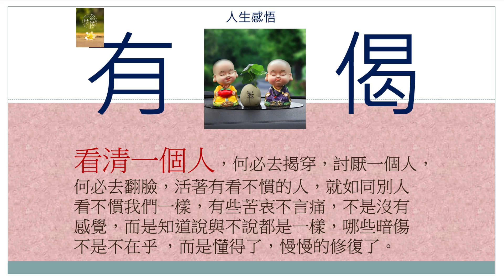拜登多行不義，雷神顯靈！ 韓國首爾大水災懲罰尹錫悅？ 2022年中元吉祥思親法會開始！ 鬼節 天剋地沖 首爾水災 拜登 美國國運《三元易學坊》 EP30 20220812A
主持：張天獅師傅

2️⃣將網站Save低入您嘅「我的最愛」或者「書籤」
3️⃣試齊網站所有功能，萬萬不能錯過！